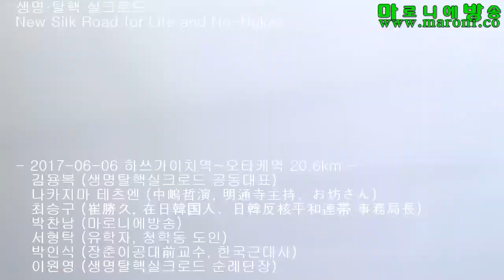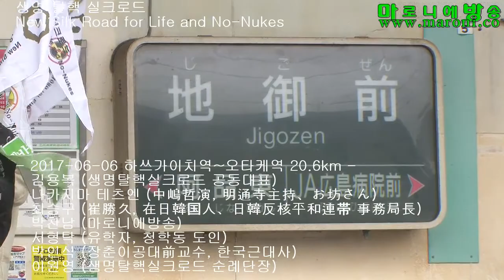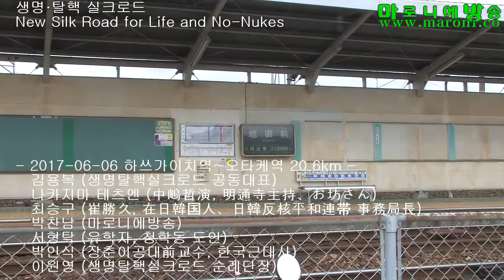[마방] 하쓰가이치역~오타케역 / 생명탈핵실크로드순례단_170606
김용복 (생명탈핵실크로드 공동대표)
나카지마 테츠엔 (中嶋哲演, 明通寺主持、お坊さん)
최승구 (崔勝久, 在日韓国人、日韓反核平和連帯 事務局長)
박찬남 (마로니에방송)
서형탁 (유학자, 청학동 도인)
박인식 (장춘이공대前교수, 한국근대사)
이원영 (생명탈핵실크로드 순례단장)